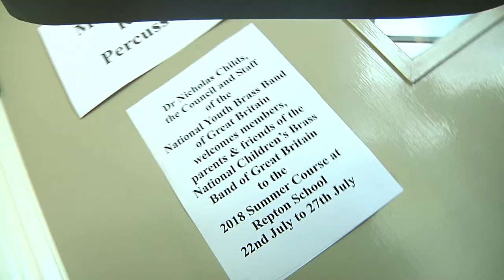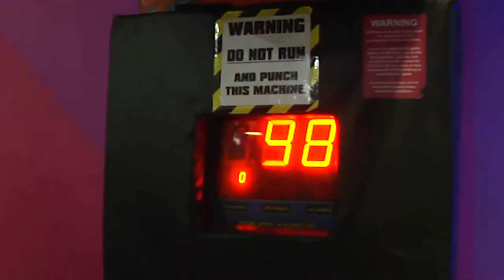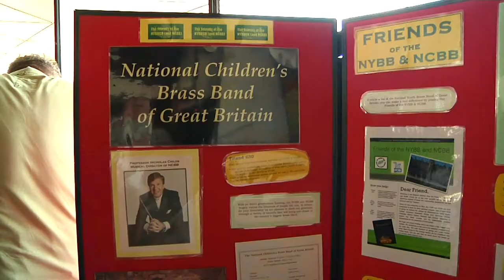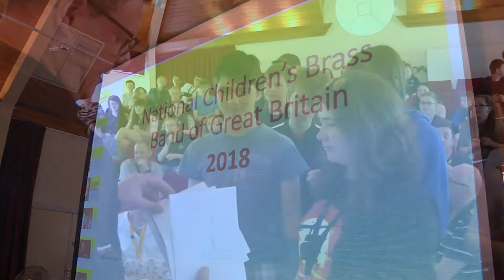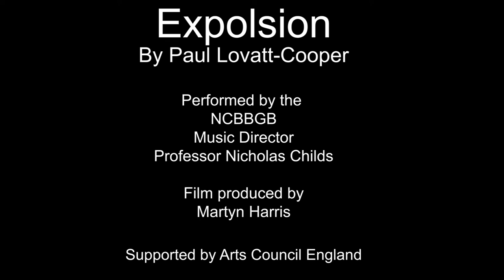Explosion for Band NCBBGB 2018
A Joint commision for a film and composition showing a week at the NCBBGB course 2018 by the late Philip Biggs.

The film was made during the week long course with Paul Lovatt-Cooper writing the music during Spring 2019 to the finished film, it was premiered live at the final concert in July 2019 with the band accompanying the film shown on a big screen.